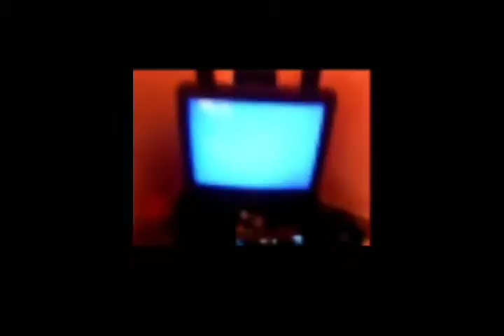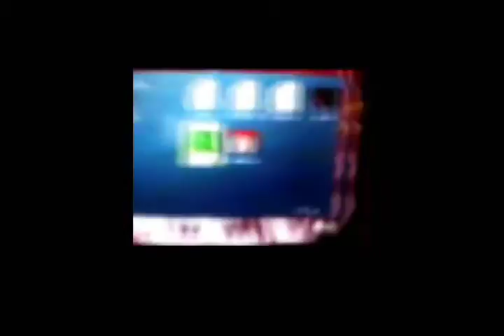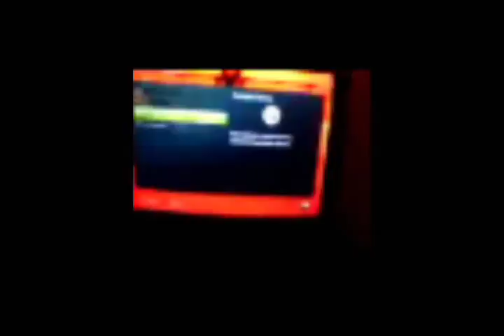Make Your Own Xbox 360 Themes Part 2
Make Your Own Xbox 360 Themes With This Easy To Follow Tutorial.

Want to help the show? Please consider becoming a Patron of ours, any proceeds go right back in to the show with great rewards for donators. Don't have the cash for a donation, that is ok too. You can help just by liking and sharing the video with your friends. Thanks all!